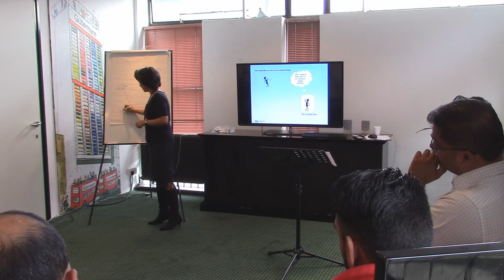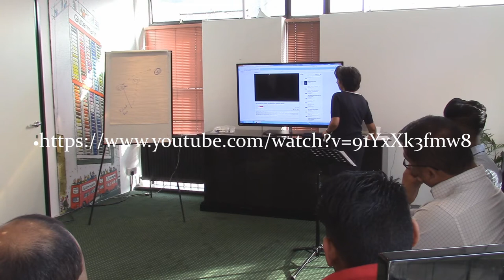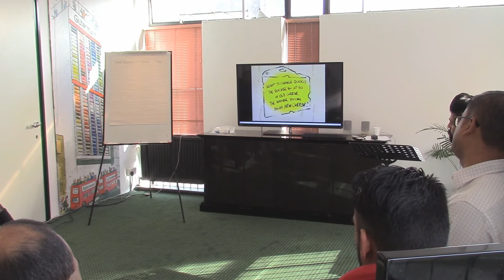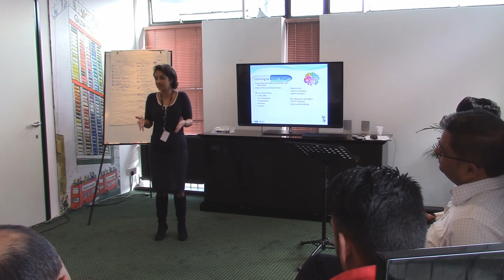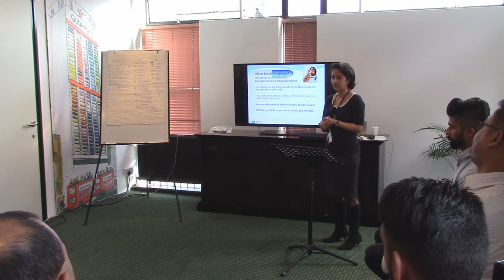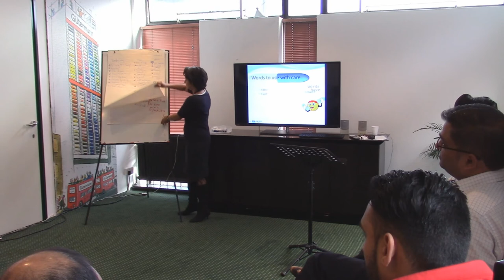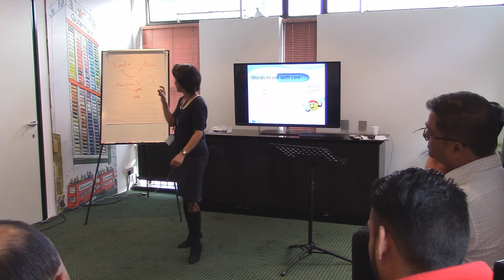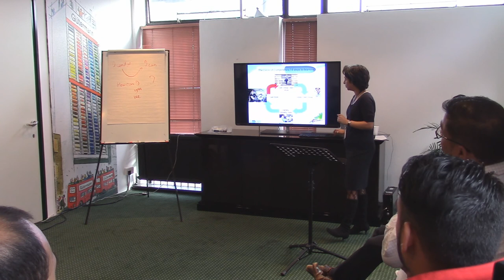Learning Principle - B&S Group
Learning Principle Video - B&S Group.

Uploaded by Bhavin agaja